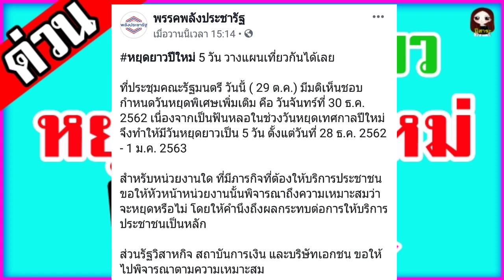ครม. ไฟเขียว หยุดยาวปีใหม่ 5 วัน